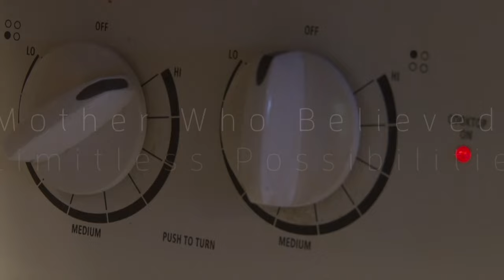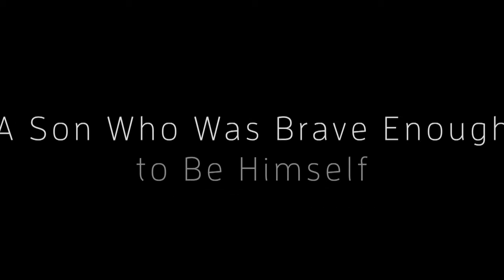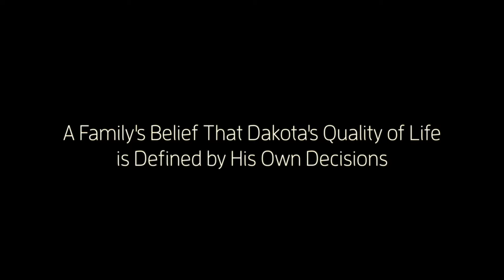Dakota's Story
Dakota is a young man who desired to live on his own. Dually diagnosed with mental health issues and IDD, he had been
hospitalized twice for aggressive behavior that injured other adults. Dakota’s mother, however, knew that with the right
natural supports, he could live in a supported community setting rather than in a group home. His team agreed that given his
behavioral challenges, living alone could actually be a better option than congregate living.

When asked about his priorities for independence, Dakota noted:
• He didn’t want anyone to be telling him what to do
• He wanted to have friends over and not have his home look like a preschool (staff had posted large pictures around his home
since Dakota was a nonreader)

SimplyHome developed a wireless sensor system to cue Dakota so that he could be reminded by technology rather than by adults.
His cues included:
• Getting his keys and locking his door when leaving the apartment
• Turning off his stove if he left it on longer than 30 minutes
• Taking a shower and bathing with soap
• Using his CPAP machine so he could get better sleep at night

He also used a medication dispenser to remind him to take his medication regularly. At the 6-month mark, Dakota had
accomplished the following outcomes with technology as a natural support:
• Staff was reduced from 2-to-1 to 1 person, and the same staff person, John, remained with him since the team meeting 6
months prior
• Dakota had called our office to request the door cue be removed because he naturally grabbed his keys and locked his door
• Dakota demonstrated 100% compliance with his CPAP machine at night, thus resulting in better sleep for physical and
behavioral renewal

At the 9-month mark, Dakota’s SimplyHome representative, Cameron Kempson, visited him at his apartment. When she arrived,
he was playing basketball with people from the apartment complex community. John, his staff person, noted that with the assistance
of the technology, he and Dakota were able to develop a rapport rather than argue all the time. John had been working
with Dakota on social and behavioral skills that now enabled him to play a team sport with neighbors.

At the 9-month mark, Dakota had accomplished the following outcomes with technology as a natural support:
• Maintained the same staff person for the 9-month period and had reduced staff hours from 12 hours to 6 hours per day
• Transitioned to using a smart phone alert for medication and demonstrated 100% compliance
• Cooked meals independently without leaving the stove on or burning food
• Most importantly, demonstrated success in activities of daily living, ability to self-advocate, and integrate into his neighborhood
community